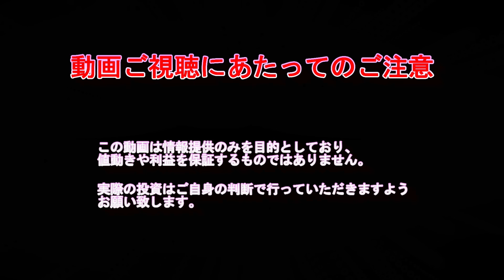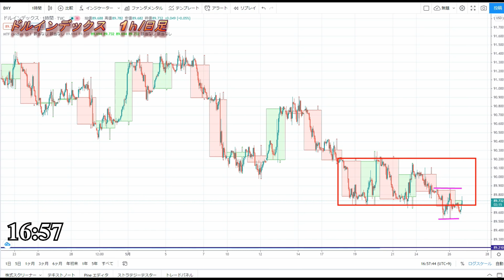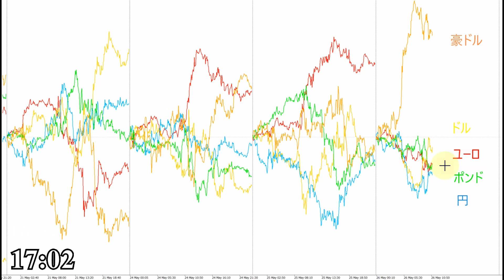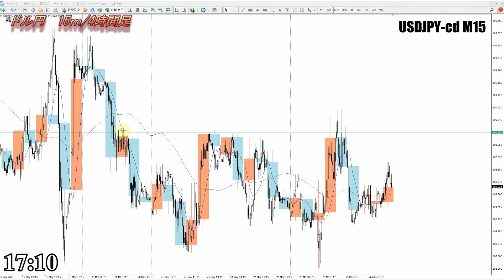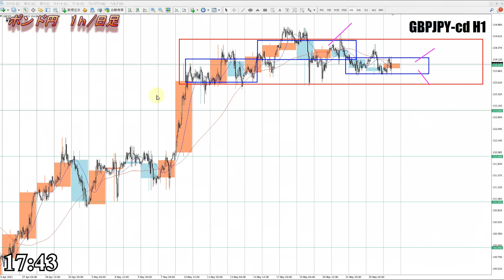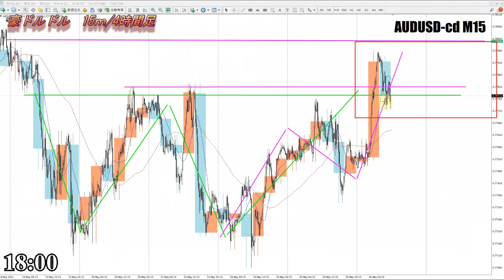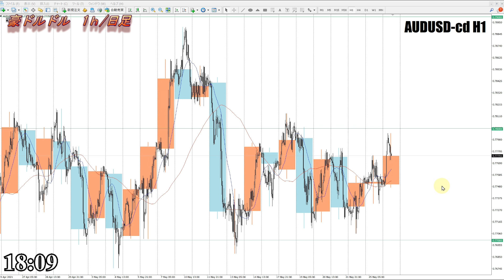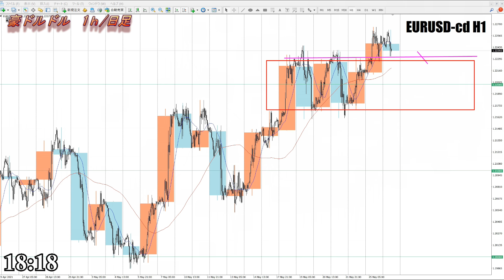【FX】今夜のドル、円、ユーロ、ポンド、豪ドルの為替相場の予想をチャートから解説。5月26日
0:00　ドルインデックス
3:38　ドル円
6:35　ユーロドル
9:11　ユーロ円
10:49　ポンドドル
13:07　ポンド円
15:07　豪ドルドル
18:48　豪ドル円
21:18　まとめ

2020年より自分の考えをアウトプットするために動画投稿始めました。

【Mi_Symbol】